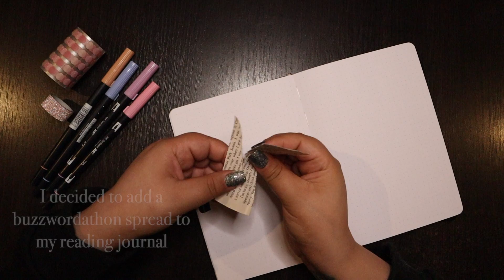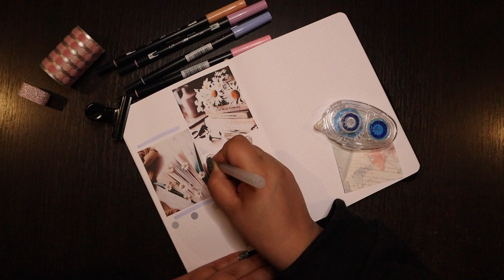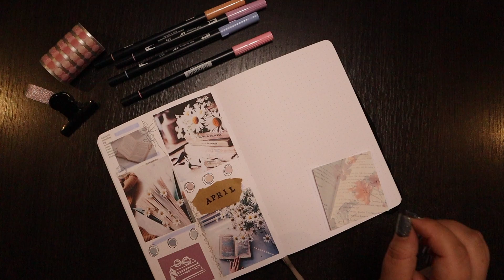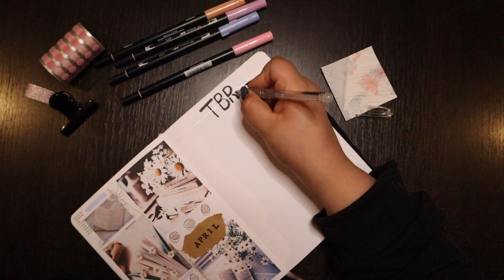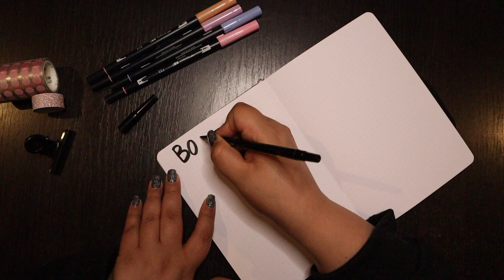PLAN WITH ME l April 2021 Reading Journal Daisy theme + Buzzwordathon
! Sous-titres français disponibles en CC !

* PRODUCTS *
‣ Notebook Therapy Bullet Journal (A5)
Tsuki Moonflower as my planner
Tsuki Falling Star as my reading journal
‣ Tombow Fudenosuke (black)
‣ Tombow ABT dual brush pen
‣ PIGMA Micron 08 (black)
‣ Art-n-Fly Brush pen (black)
‣ Art-n-Fly sylver pen
‣ Art-n-Fly gold pen
‣ Muji Gel Ink Ball Point Pen 0.5mm (black)
‣ Uni-ball Signo broad white pen